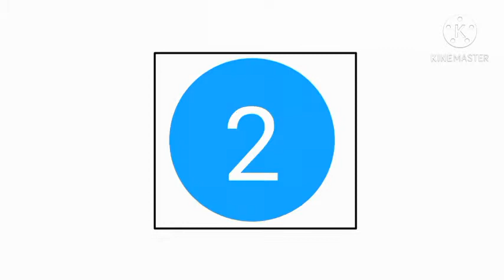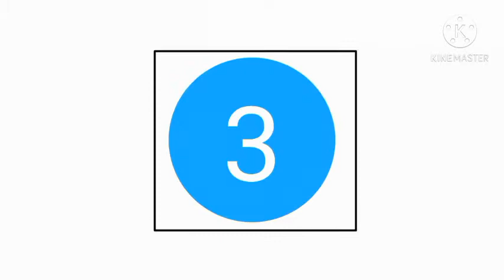TOP 5 NEW TRICKS IN FREE FIRE 2020 [FF NEW BUG AND TRICKS] BY CROWN LEGEND FF /HRS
TITLE :-

FF ID :- Honor.King.
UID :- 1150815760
Device :- Honor 9i (4GB Ram)
Character :- Hayato, Kelly, A124, Moco
Level :- 53 Level
Region :- Indian Region
Guild :- Not Any Permanent Guild
Video :- FF Tips and Tricks, FF Glitch, FF Bugs,

10-minute Survival Shooter!

Beginner tips free fire
Free fire noob to pro tips and tricks
Free fire beginner tips and tricks
Free fire tricks and skills
Free fire game tricks
Free fire skills
Free fire skills and tips
free fire tips and tricks english
how to get better at free fire
free fire pro guide
bug de free fire en entrenamiento
free fire tricks telugu
glitch de free fire en entrenamiento
bugs de free fire 2020
bug de free fire invisible 2020
bugs de free fire 2020 kalahari
bugs de free fire kalahari
free fire broken joystick
ff trucos de free fire
ff glitch
ff trick
ff tips
ff tricks
ff tip
ff glitchs
ff bugs
ff bug
free fire 2020 tricks
free fire latest trick
free fire all trick video
top 5 tricks free fire